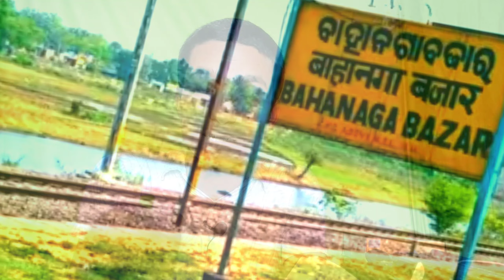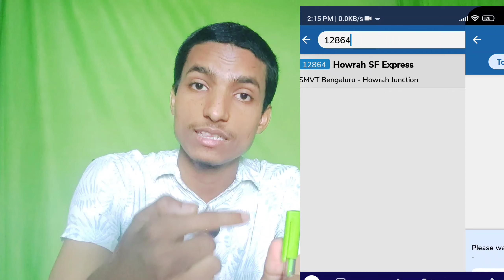130 की रफ़्तार पर हुआ COROMANDEL EXPRESS का हादसा || Orisha train Accident 2023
130 की रफ़्तार पर हुआ COROMANDEL EXPRESS का हादसा || Orisha train Accident 2023.

About this video :-  Hello guyz kasie ho aap sab aaj ek indian railway me bahut bara hadsa ho gya hai orisha ke balasore jile me jab train coromandel express shalimar se chennai central ki or jaa rahi thi tabhi malgari se takkar ho jati hai aur sath hi ek aur rain aa rahi thi smvt bengluru jo ki howrah tak ki jaa rahi thi
Your Quories:-
130 की रफ़्तार पर हुआ COROMANDEL EXPRESS का हादसा
Orisha train Accident 2023
Coromandel express train hadsa news
Coromandel express train accident in orisha
Coromandel express train takakr from malgari in orisha 2023
Coromandel express train news